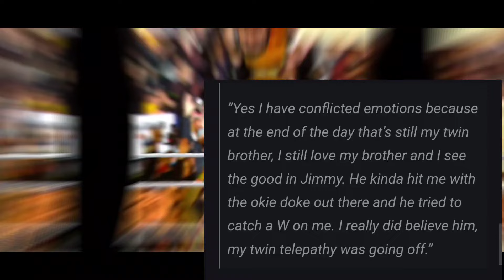I still love you 💓 my twin brother || Jey uso Has conflicted emotions after Wrestlemania 40 Victory